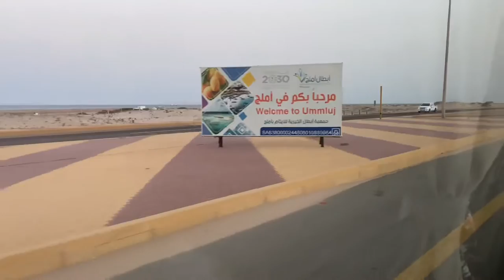Umluj, Maldives of Saudi Arabia